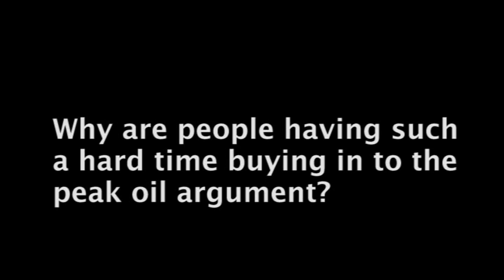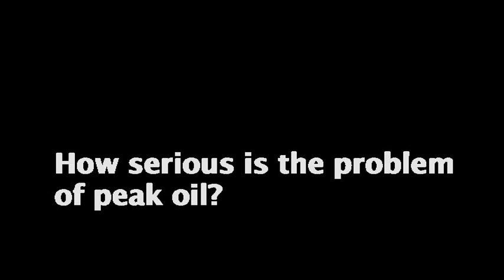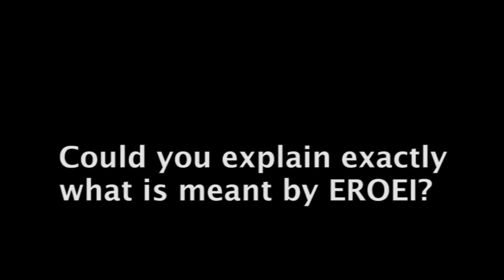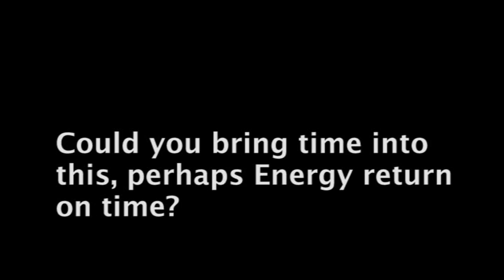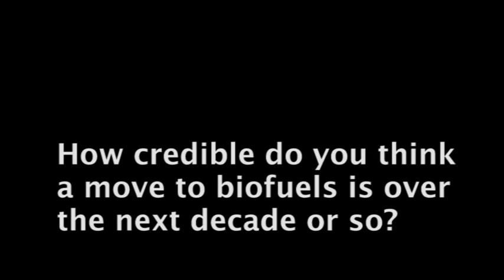Interview: Nate Hagens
Nate Hagens from The Oil Drum answers questions on people's acceptance of peak oil, its seriousness, EROEI, the credibility of biofuels and the role of the market.

Association for the Study of Peak Oil and Gas
Interviewee: Nate Hagens